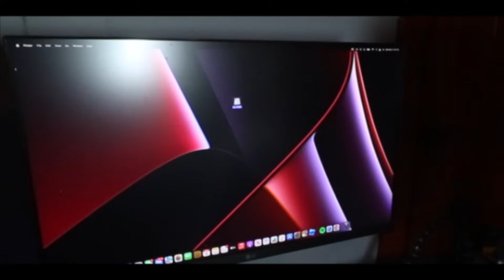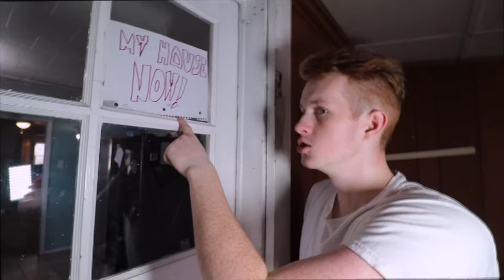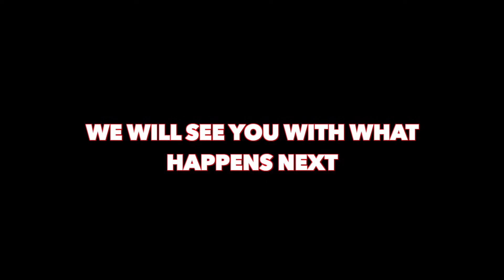CATNAP BROKE INTO MY HOUSE IN REAL LIFE!! *CURSED CATNAP*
I really hope you guys enjoyed this video! Make sure to check out some of my other content! Join me on this Epic YouTube Adventure!!

My Epic MERCH!!

Hi! On this channel we create comedy skit videos! We hope you all enjoy them!--

OH! And my Snapchat!
▶️torgfam
Thanks!

Share \__/
Don't forget it's FREE!

Camera Gear!

Microphone
➡️Rode VideoMic

                                                                                 ~ ThatOneRandom Ginger

tags: bingo bandit chilli bluey show blue heeler bandit blueys mom catch fetch fetching blueys sister
blueys brother full episode bluey Christmas fight vs blue fights bingo